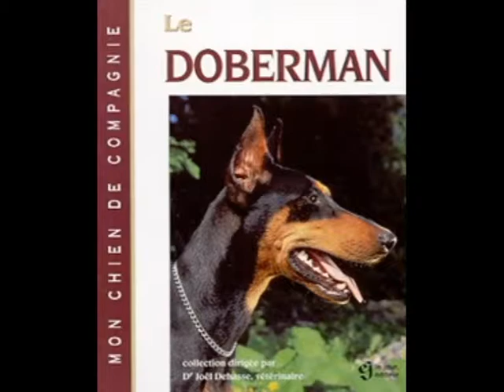doberman 3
Description